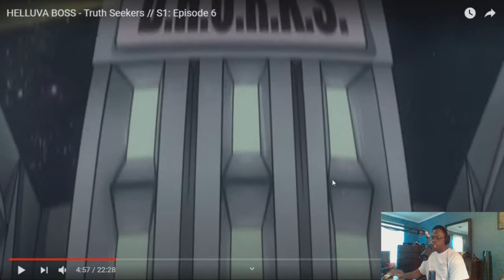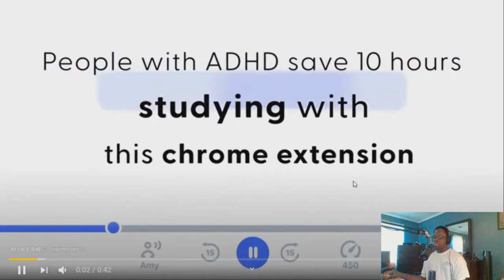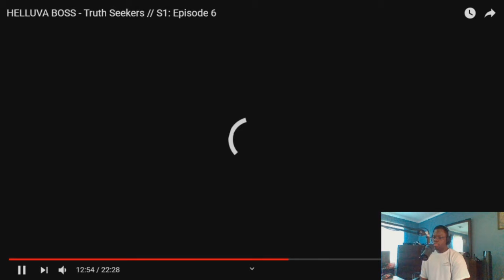Flame Reacts: HELLUVA BOSS - Truth Seekers // S1: Episode 6 by Viziepop